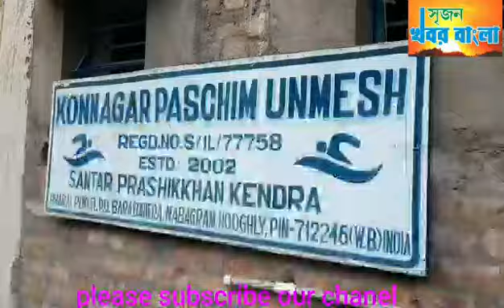কোন্নগর পশ্চিম উন্মেষ সাঁতার প্রশিক্ষণ কেন্দ্রও দাঁড়াল এলাকার মানষের পাশে।